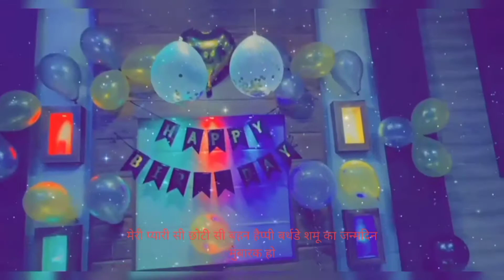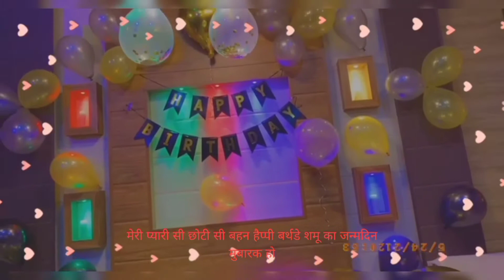माय सिस्टर समू खारिया का जन्मदिन मुबारक हो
समू खारिया का जन्मदिन